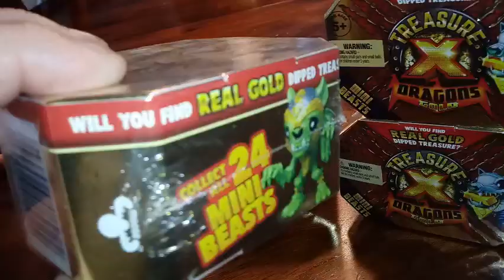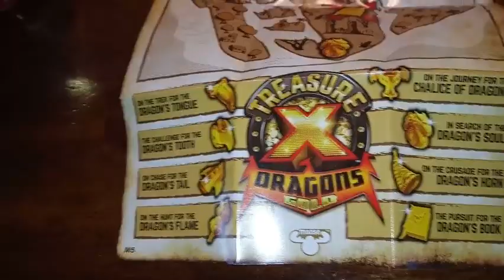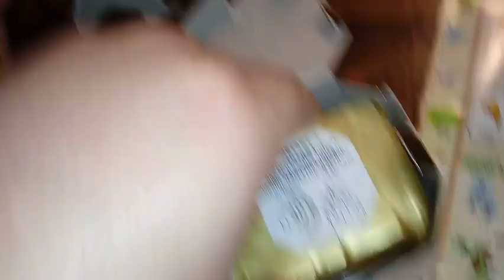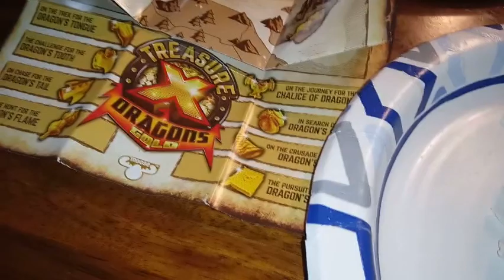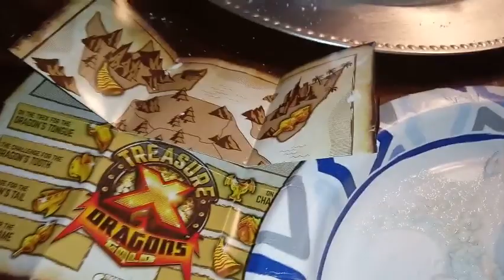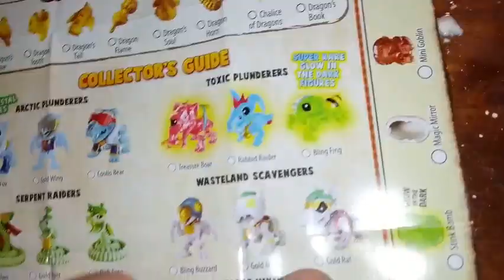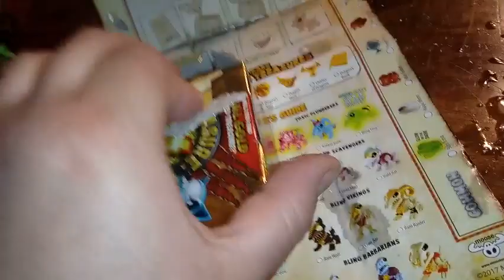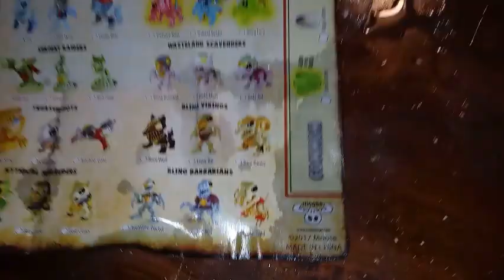Digging up: Treasure X Dragons- Mini Beasts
Hey Everybody!  Today me and D are digging up 4 Mini Beast Figures...Some Epic fun!!